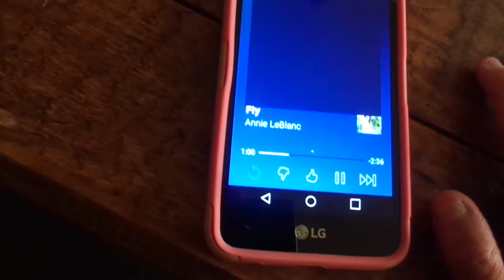what i packed for CAMP